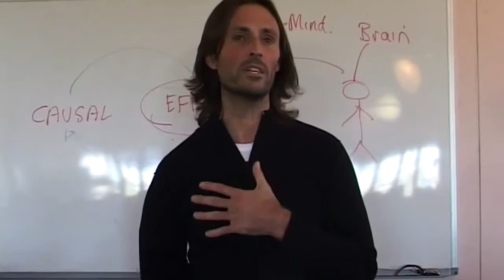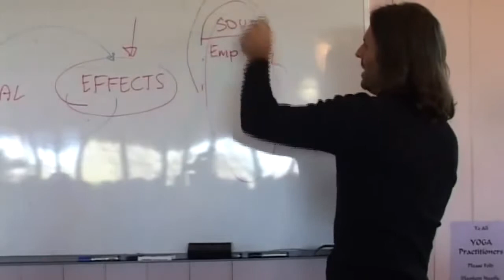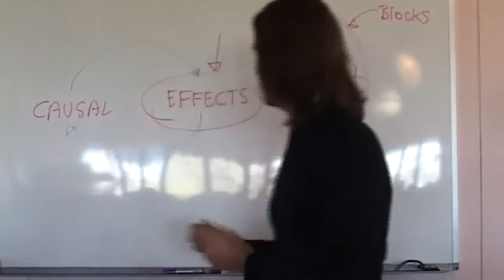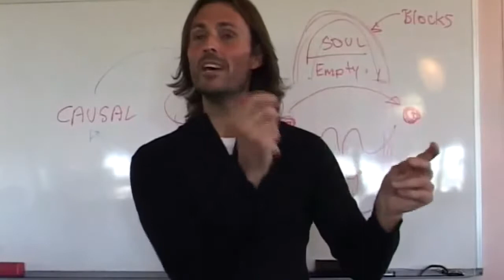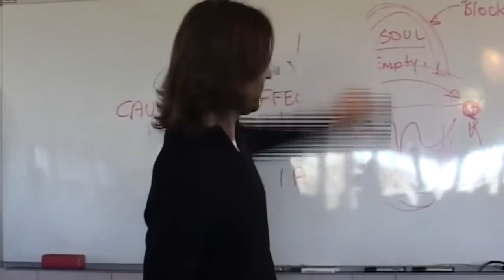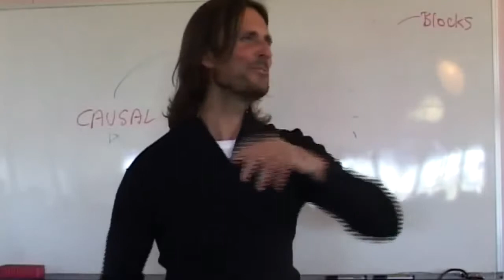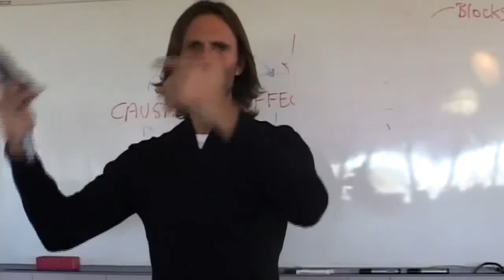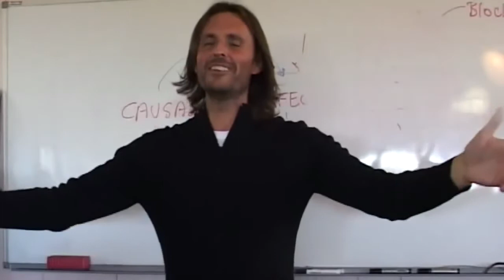Free Feel What Comes Up, Blocking Emotions, State of Enlightenment vs Everlasting Growth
Jesus talks about him Free Feeling to connect to his emotions.
What blocks us from our causal emotions. Us aging and the feeling that "this doesn't feel.right or normal". God has put in us the desire to discover truth.

Enlightened state vs Everlasting Growth state